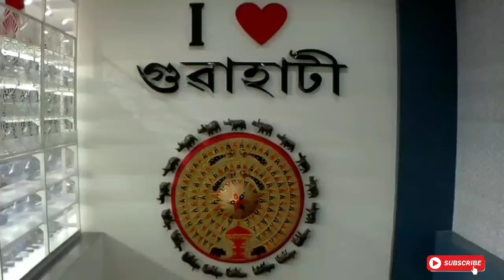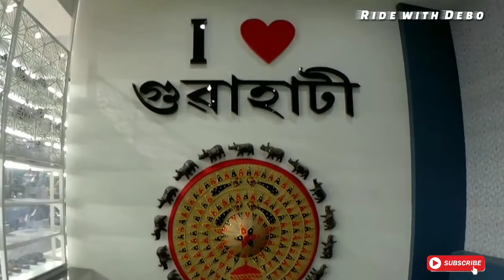City Center Mall /Guwahati /Shopping hall/ Ride with Debo / Assam Vlog /Red Tea / chicken puff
Hello guys,

Love you all..  Please watch..